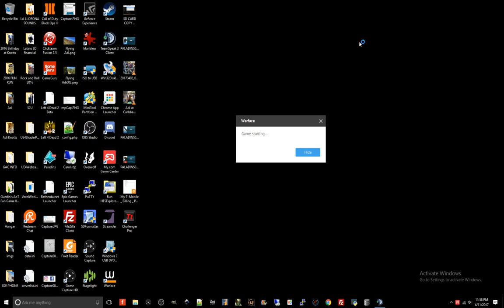Clan War KnightSlayer vs Imperio Azteca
Welcome to YoMaMa Gaming Channel, Hoy les traigo un video de Warface donde jugamos un clan war. Clan KnightSlayer contra clan Imperio Azteca.

Los videos son grabados en 60 fps cuando se puede o 60 marcos por segundo.

Link para tu cuenta de Warface, mandame un mensaje cuando te registres!

Check these guys out if you want to learn to make money with your gaming videos.
Visita esta pagina si quieres aprender a ganar dinero con tus videos de gaming.

Hay muchos juegos gratis, visita mi pagina web.